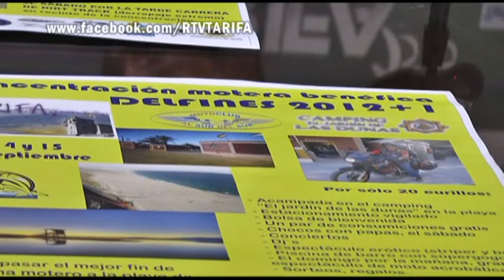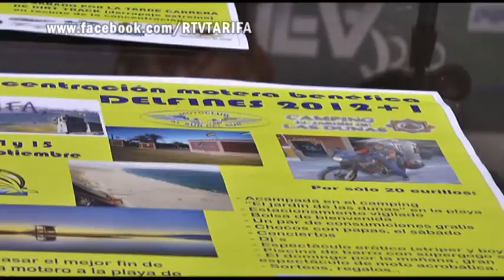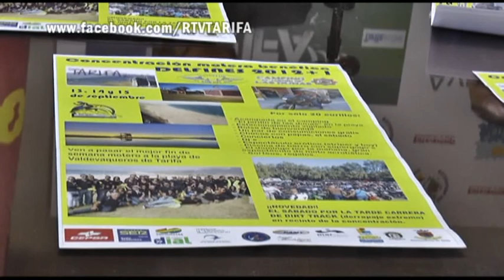TarifaNOTICIAS CONCENTRACION DE DELFINES 110613